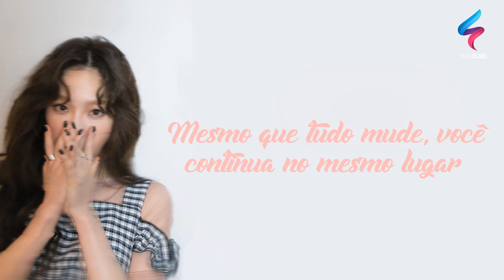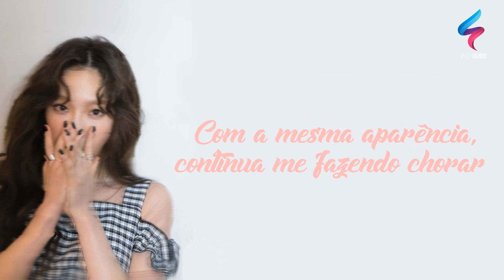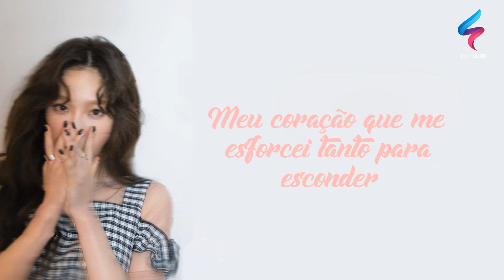TAEYEON - Time Lapse [Legendado | Tradução PT-BR]